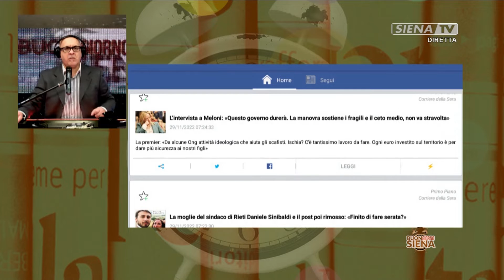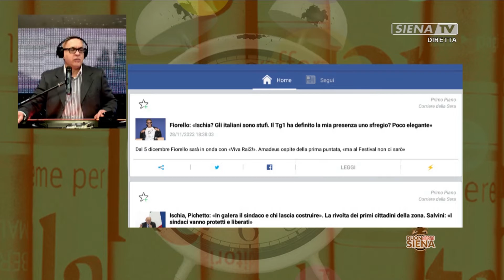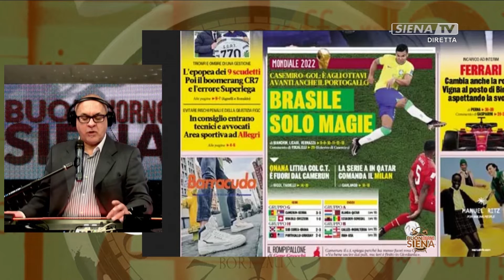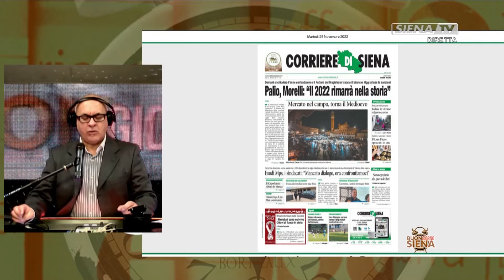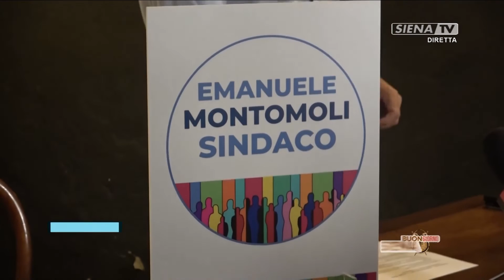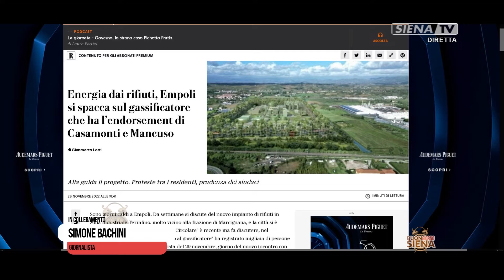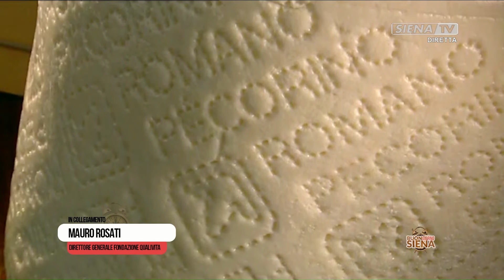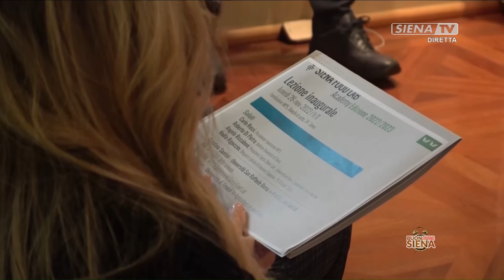BUONGIORNO SIENA 29-11-2022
UN PROGRAMMA A CURA DI GIULIA MAESTRINI E ALESSANDRO PAGLIAI
COLLEGAMENTO TELEFONICO VINCENZO COLI (GIORNALISTA E SCRITTORE), FILIPPO GRASSI (RESPONSABILE INTRATTENIMENTO FIEPET CONFESCERCENTI)
COLLEGAMENTO SKYPE RAFFAELLA SENESI (GRUPPO CONSILIARE PER MONTERIGGIONI), SIMONE BACHINI (GIORNALISTA), MAURO ROSATI (DIRETTORE GENERALE FONDAZIONE QUALIVITA)
METEO CONSORZIO LAMMA
CONTRIBUTI DA PARTE DI MAURA MARTELLUCCI